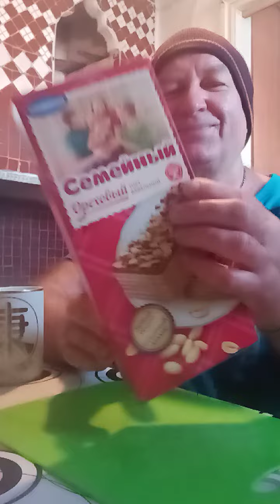На обзор торт вафельный ореховый из магазина покупочка ем с аппетитом